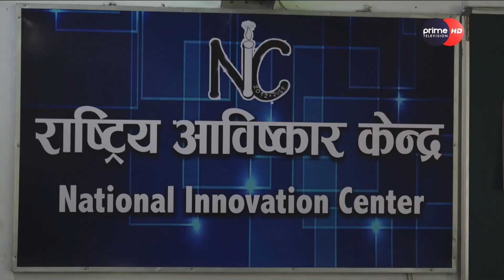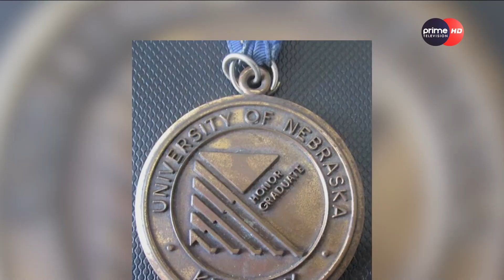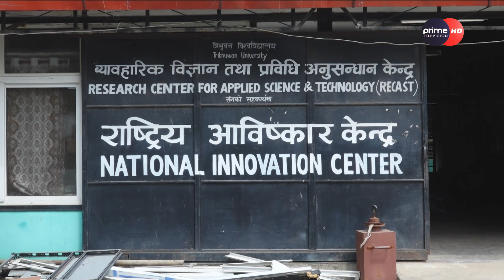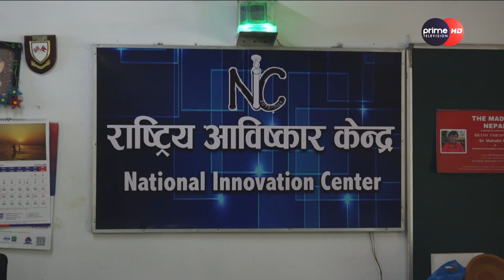महावीर पुन नेपालको सान, तर सरकारको बेवास्ता, अमूल्य पदक नै लिलामीमा राख्न बाध्य ।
प्राइम समाचार भाद्र १४, २०८०
More Useful Links :